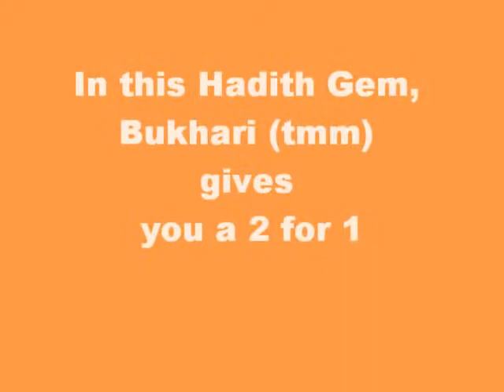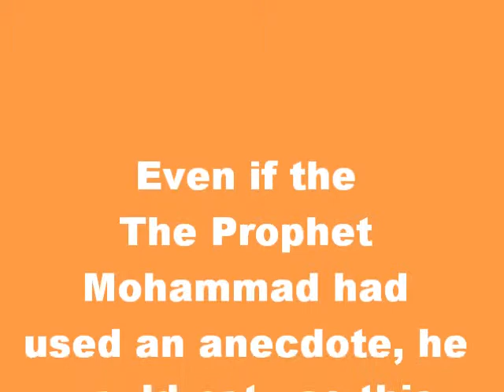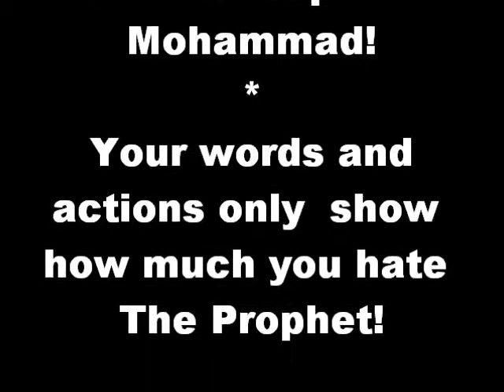Hadith Gem 7 / 5000 - Hadith claiming Prophet was a Pervert